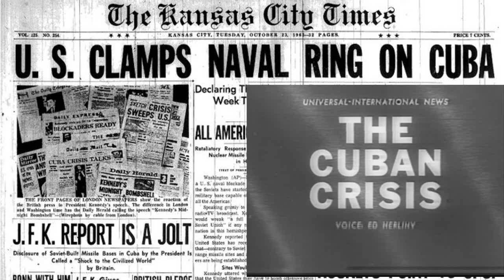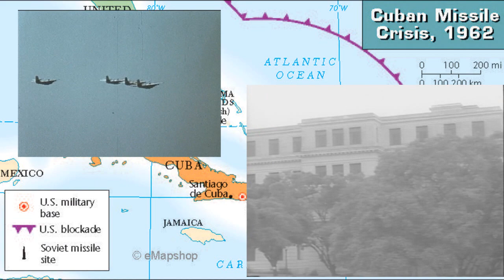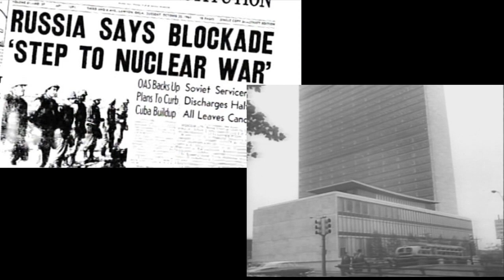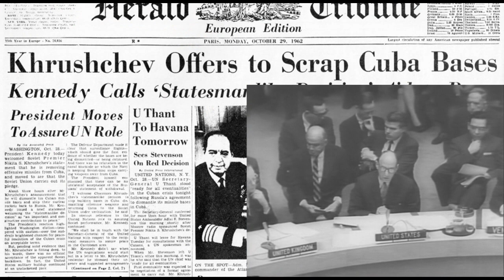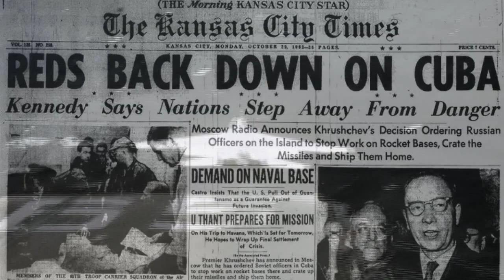Naval Blockade - Cuban Missile Crisis (This Month 55 years ago)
This month, 55 years ago, we hung on the precipice of the extinction of mankind over medium and intermediary nuclear missiles placed in Cuba. Personally I find it amazing we're all still here today. Perhaps my perspective is partially shaped by many years of deterrent nuclear missile submarine patrols, but the proliferation of these weapons to more radicalized nations over the time since then is clearly not in mankind's best interests. Back then the USSR and USA stood nose to nose in an ideological struggle with equal potential of loss. The current disputes with the DPRK and the IRI do not fit the molds of those in 1962, yet their consequences are as potentially dire...